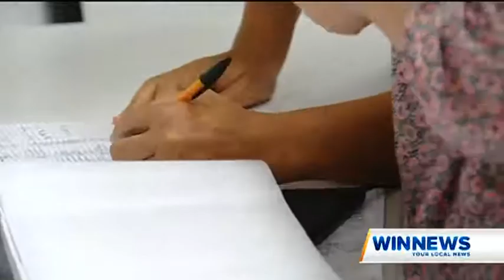Wishlist Research Grant 2017 - Gillian Puckeridge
Sunshine Coast local, Gillian Puckeridge can now complete her PHD and important research, with thanks to a grant awarded by Wishlist. This is one of many local research projects funded in 2017.

Sunshine Coast Hospital Staff can apply for funding via the Wishlist

Wishlist is a not-for-profit organisation dedicated to fundraising for the needs of local Sunshine Coast Hospitals and Health Service.

As a self-funded charity, you can be rest assured that 100% of the funds raised by Wishlist stay on the Sunshine Coast for priority projects. Annually, we pledge more than $1 million towards much needed Medical Equipment, Research Projects, Medical Scholarships to support our local medical staff as well as Support Services and accommodation for families in need.

To find out more about how you can be involved or to donate, visit our